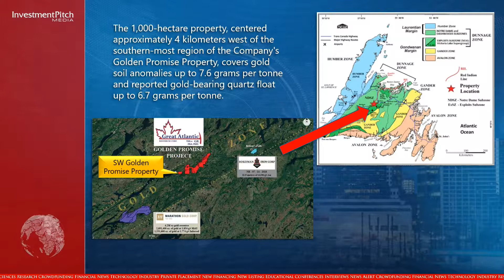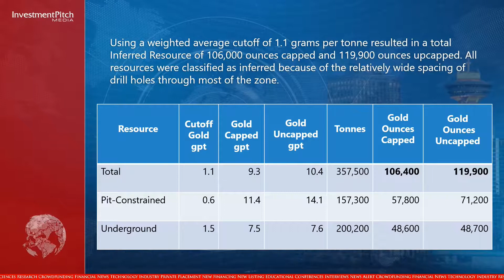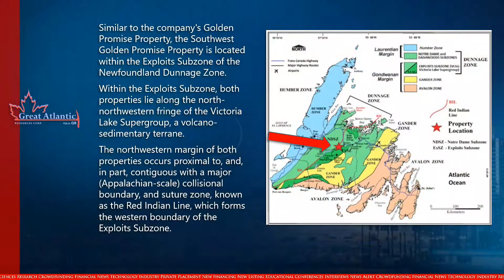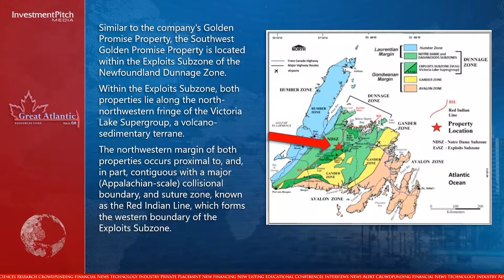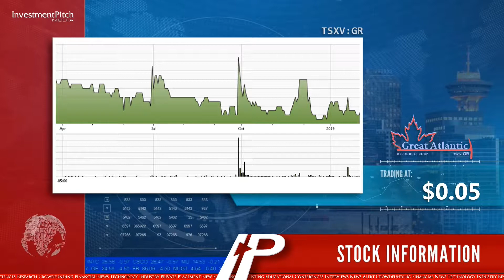Great Atlantic acquires SW Golden Promise property in central Newfoundland gold belt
The 1,000-hectare property, centered approximately 4 kilometers west of the southern-most region of the Company's Golden Promise Property, covers gold soil anomalies up to 7.6 grams per tonne and reported gold-bearing quartz float up to 6.7 grams per tonne.